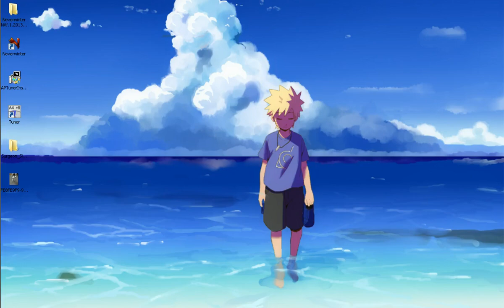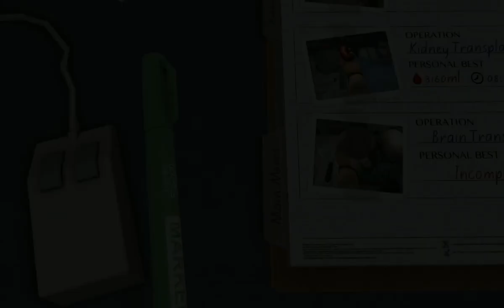Playing Surgeon Simulator 2013: Tbh. I'm not a real doctor LOL